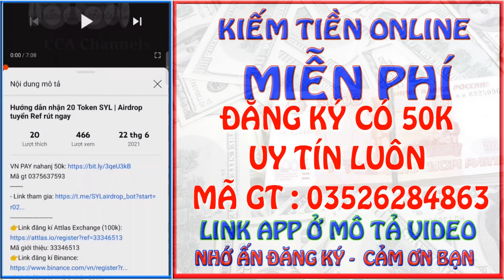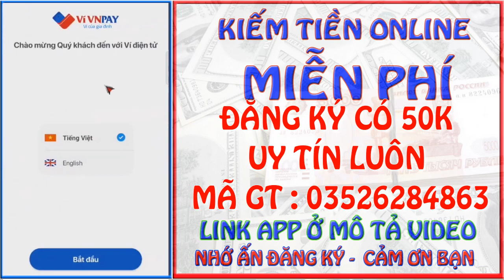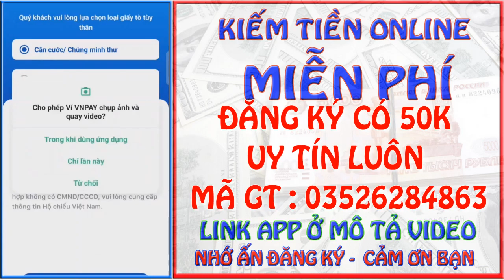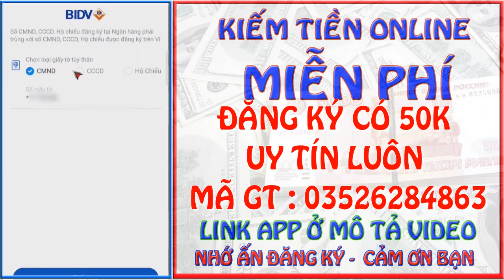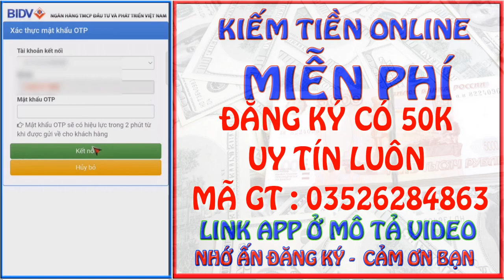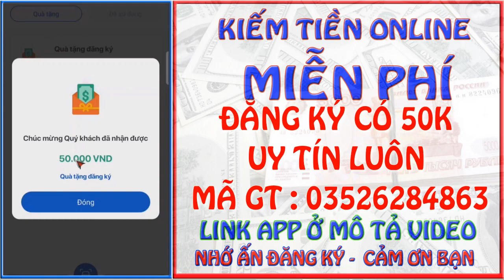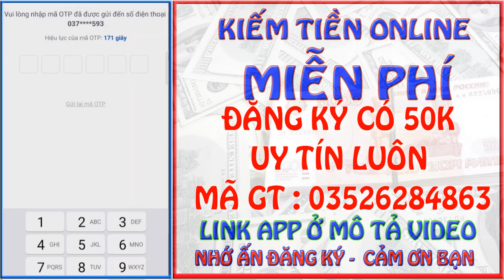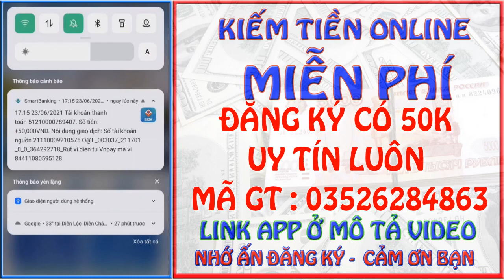ĐĂNG KÝ VNPAY CÓ 50K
Đăng ký THẺ NGÂN HÀNG MBBank để có ngay 300.000VND
HƯỚNG DẪN ĐĂNG KÝ VÍ TRUEMONEY 😍
+ tìm trên kho ứng dụng "truemoney''
+ làm theo yêu cầu của app
BÁN HÀNG ONLINE KHÔNG MẤT VỐN UY TÍN VÀ HỢP PHÁP SELLY 😍
Tải app và nhập mã k1muqzm để nhận ngay 20.000đ

KÈO ĐẦU TƯ UY TÍN NHẤT VIỆT NAM CHỈ TỪ 50K

HƯỚNG DẪN ĐĂNG KÝ VÍ T-NEX NHẬN 20K [NẠP THẺ ĐIỆN THOẠI LUÔN]😍
Đăng ký ZaloPay tặng thưởng 1 TRIỆU